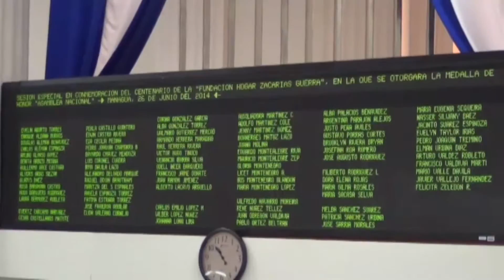Asamblea Nacional condecora al Hogar Zacarías Guerra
El Hogar Zacarías Guerra para niños huérfanos y en situaciones de riesgo cumplió cien años de labor. En el parlamento se reconoció el trabajo de la institución. Veamos el reporte.